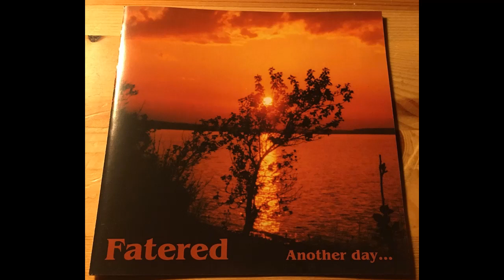Fatered - Somewhere Alone (1998)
Fatered were a Progressive Death Metal (with a touch of Melodic) Band from Aalen, Germany.

They born in 1992 and split-up in 2004, after the release of 3 Demos, 1 EP and 1 Full Lenght.

This song is Upload from their Full Lenght, released in 1998 and called "Another Day..Another Story".